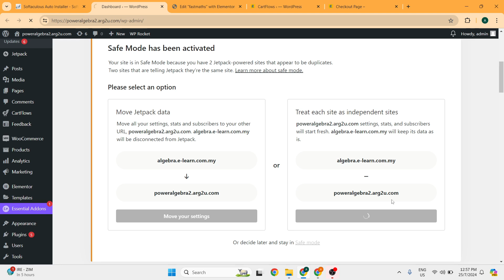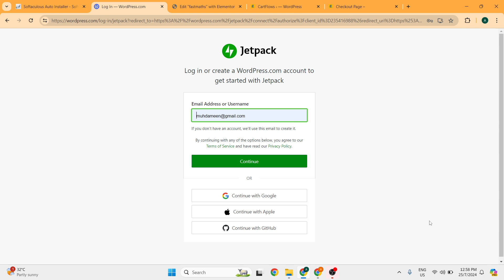Bagaimana Setting Jetpack Web baru link woo